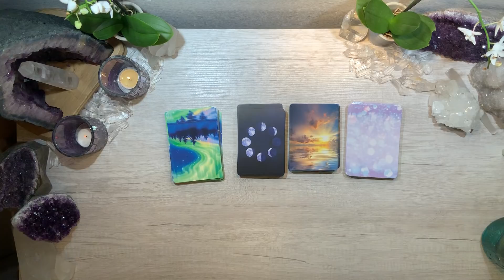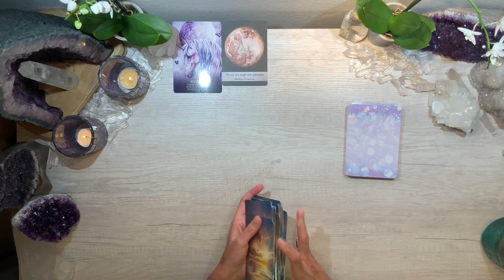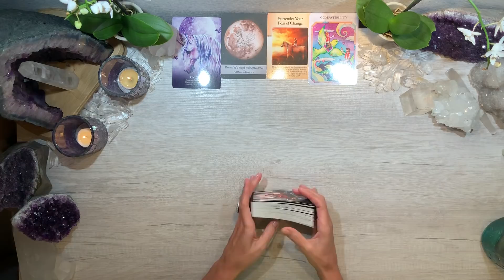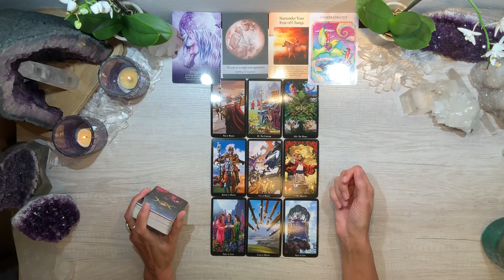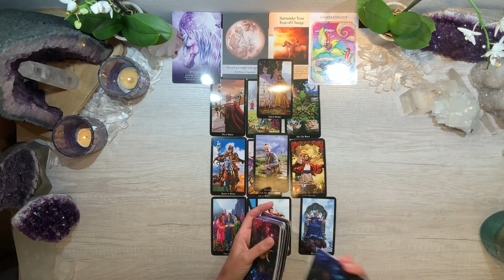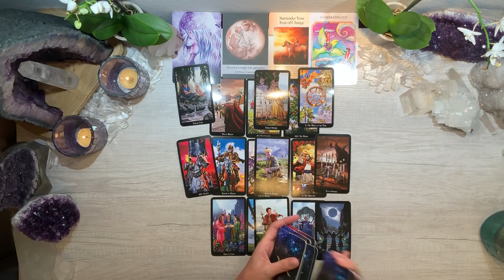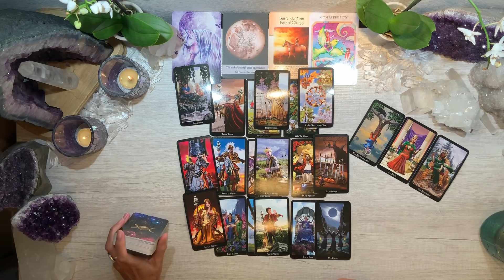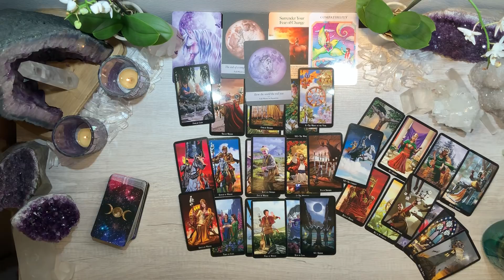NOV 2019 DIVINE MASCULINE ~ Finally taking the lead... Excited and ready for your new future!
Any information presented here is not intended or implied to be a substitute for professional medical advice, diagnosis, or treatment and should not be used in place of professional medical and/or psychological treatment. The information presented here should be considered for legal purposes as "for entertainment only." Prices are current as of date of video upload and are subject to change.